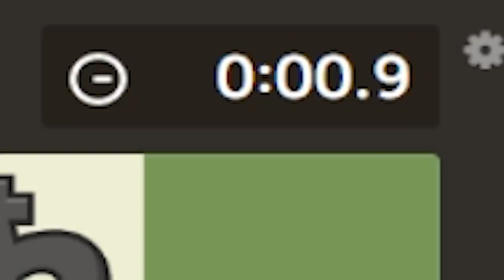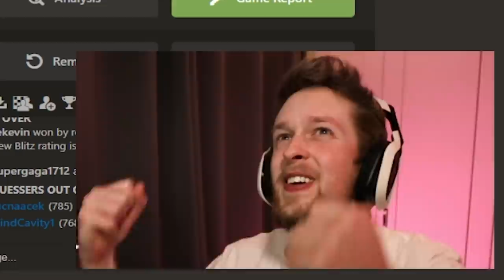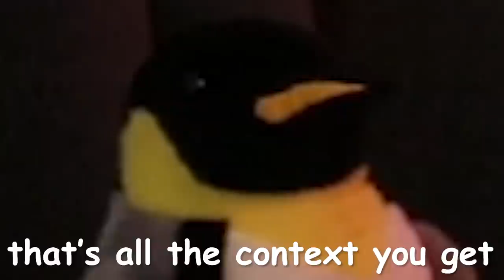Child prodigy CallMeKevin (27) becomes a grandmaster at chess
Forget Pogchamps, watch as child prodigy CallMeKevin (27) becomes a grandmaster at chess in minutes

Editors:
Kippesoep001
TropicalFreeze2
FluffyroxGames